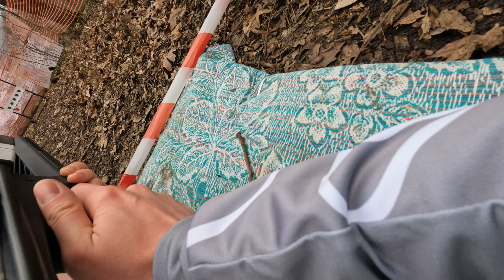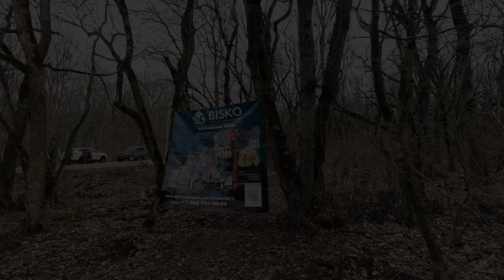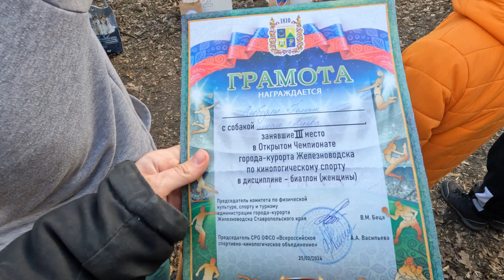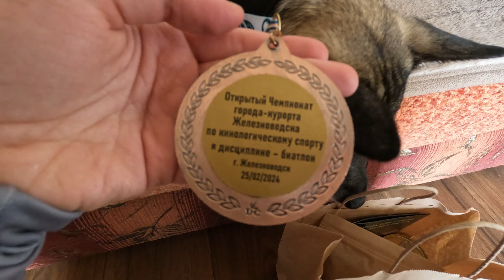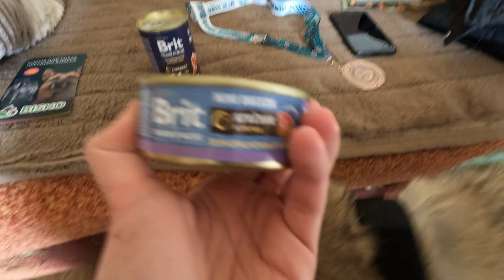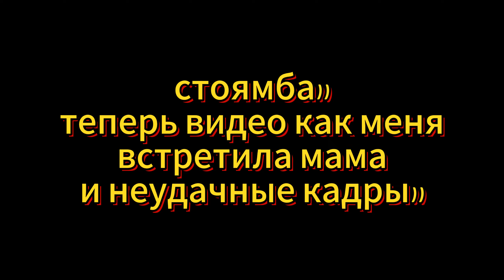СОРЕВНОВАНИЯ ПО КИНОЛОГИЧЕСКОМУ СПОРТУ | БИАТЛОН С СОБАКОЙ | ЗАНЯЛА 3 МЕСТО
Привет)
Меня зовут Полина и я занимаюсь - бегом, ездовым спортом,  хожу в зал, снимаю красивые кадры.
Моя собака Альфа - дворняжка (20.12.19). С ней мы познаём азы дрессировки, изучаем трюки, гуляем в интересных местах и учимся понимать друг друга.
На этом канале есть дрессировка, влоги, отрывки из моей жизни, спортивные тренировки и соревнования. Если вы потеряли мотивацию или у вас её не было - добро пожаловать, помогу.
Я стараюсь над своими видео и думаю вам здесь понравится. Здесь комфортно и атмосферно)